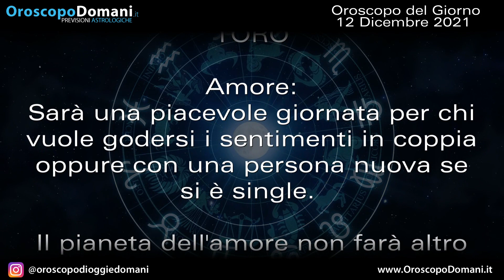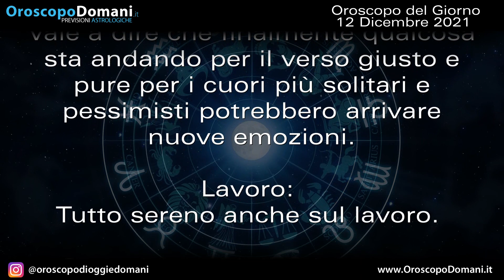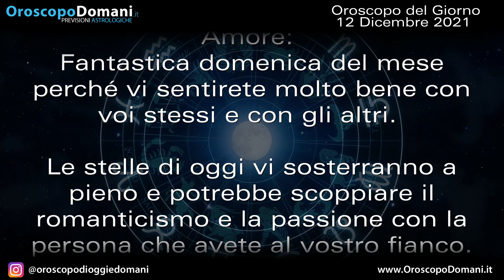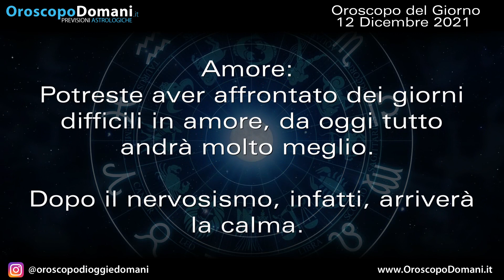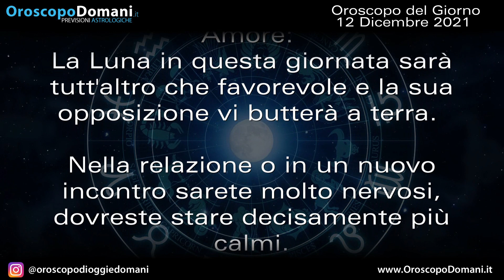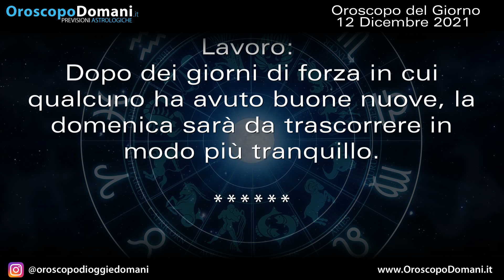Oroscopo del Giorno Domenica 12 Dicembre 2021!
Ariete: la domenica chiuderà la settimana in maniera negativa, con Venere ancora sfavorevole. Leone: fantastica domenica del mese perché vi sentirete molto bene con voi stessi e con gli altri. Acquario: con queste stelle farete bene a passare del tempo in compagnia di chi amate senza pensare ai problemi di tutti i giorni. Ecco le previsioni dell'Oroscopo del Giorno Domenica 12 Dicembre 2021!